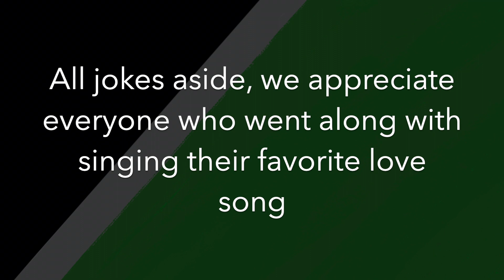Flex Hour Thing: Valentine's Day Edition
KP Media video editor Lexi Guillen chats with students during Flex Hour about Valentine's Day.